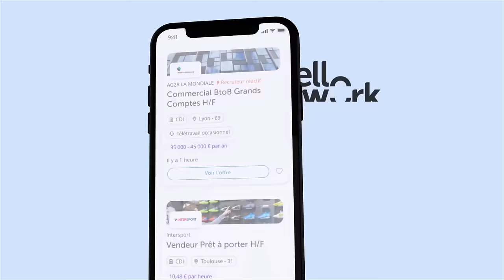Une journée avec #38 : une experte-comptable (découverte métier)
Ce service vous permet d'être directement recontacté par les recruteurs !

Et si vous cherchez un emploi d'expert-comptable, plus de 17 000 offres sont disponibles via ce lien

Dans cet épisode on va découvrir ensemble l'envers du décor d'un expert-comptable. Pour ça j'ai rencontré Caroline qui dirige son propre cabinet d'expertise comptable et je l'ai accompagné durant toute une journée.